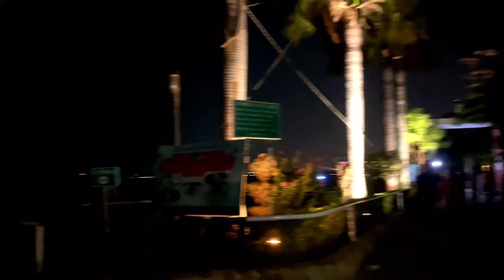Sukhan Lake Chandigarh Vlog || Patiala To Chandigarh Sukhna Lake Ride On YAMAHA R15 || MOTO BLOG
SUKHNA LAKE CHANDIGARH
I am Doing Vlogs And Moto Vlogs , Travels Vlog

SUKHNA LAKE, Chandigarh India
चंडीगढ़ घूमने की 10 खूबसूरत जगह || chandigarh top 10 tourist place || Easy Tour || chandigarh